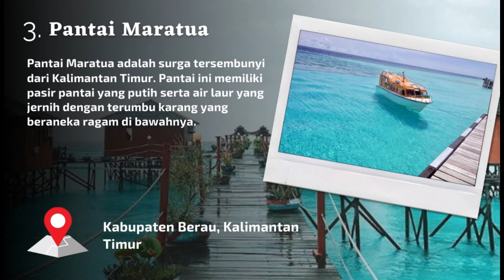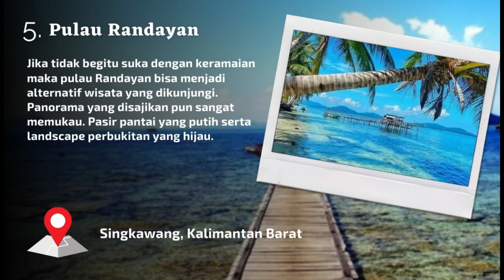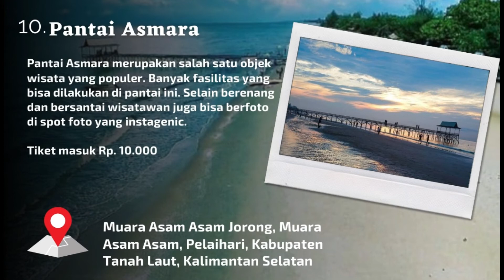Rekomendasi 10 Tempat Wisata Pantai di Kalimantan yang Terkenal dan Paling Hits Dikunjungi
1. Kepulauan Derawan
2. Pulau Kepayang
3. Pantai Maratua
4. Pantai Gedambaan
5. Pulau Randayan
6. Pantai Samber Gelap
7. Pantai Manggar
8. Teluk Tamiang
9. Pantai Joras
10. Pantai Asmara